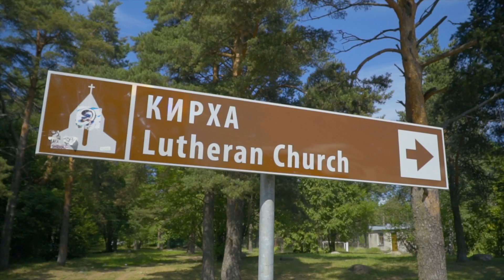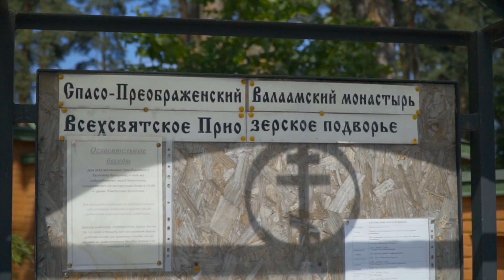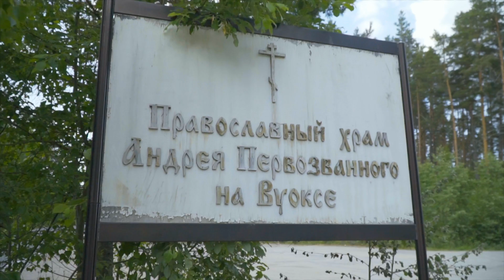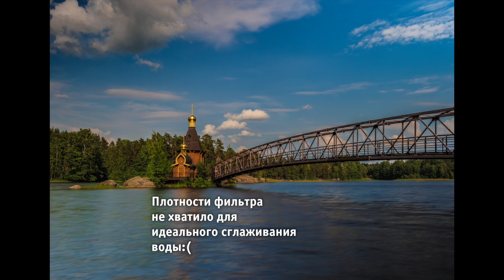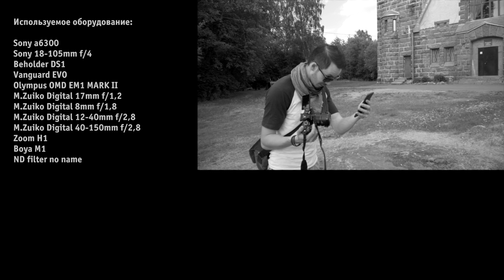Турист-Оптимист #5 | Вдоль Вуоксы | Olympus OMD EM1 mark II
В этом выпуске мы хотим проехать в приозерском направлении Ленинградской области, вдоль системы озер Вуокса. Для фотосъемки мы взяли с собой камеру Olympus OMD EM1 mark II с роскошным комплектом оптики (фикс M.Zuiko 17mm f/1.2, фишай 8mm f/1.8 и два зума, 12-40mm f/2.8 и 40-150mm f/2.8), штатив Vanguard EVO, простенький поляризационный светофильтр – посмотрим, что нам удастся с помощью всего этого добра отснять в нашей поездке.
А покажем мы Лосевские пороги, достопримечательности Приозерска (крепость Корела, Лютеранскую кирху, подворье Валаамского монастыря), Лютеранскую церковь в п. Мельниково и уникальную церковь Андрея Первозванного на острове.